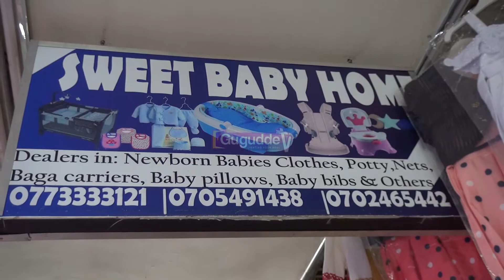STREETS OF KAMPALA ON TENSION AS X MAS HITS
Those working in Kampala have said that the Government in 2020 has a lot to work on so that they earn from their work.